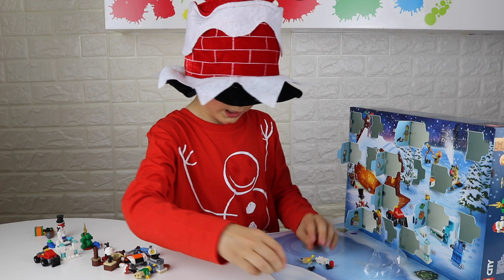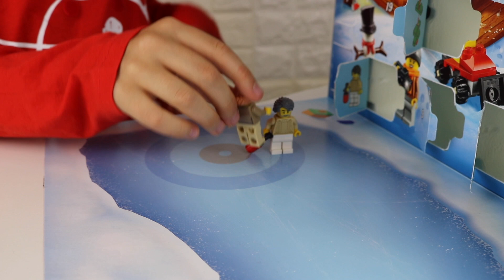LEGO STAR WARS 75245 Advent Calendar & LEGO CITY 60235 Advent Calendar Day 17